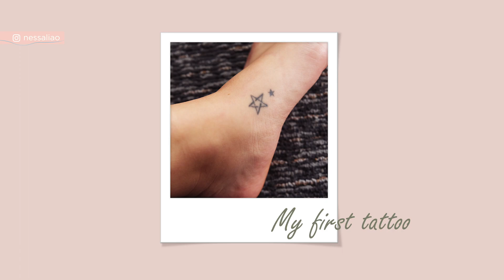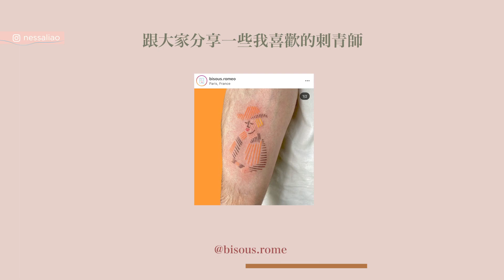我的刺青小故事｜由來、最後悔的刺青、後續保養｜VanessaLiao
嗨大家🥰

其實要分享這個主題我還滿緊張的 畢竟我本身不是刺青師 也不是什麼特別有經驗的人 很怕大家因為看了我的影片得到什麼錯誤的資訊或是對刺青有誤解 所以我盡量多分享一些關於我本人的小故事 因為每個人喜歡的風格不同 每個刺青師在行的也不同 由於我只研究我喜歡的 沒辦法幫你們挑選或提供意見喔 不過有任何問題都可以問我 能回答的我盡量回答～

感謝你們的支持我們下支影片見！

*連結有分潤 如果很在意可以另外開網頁 不用透過我提供的網址購買 完全沒有關係!